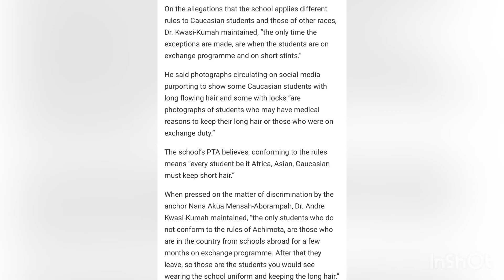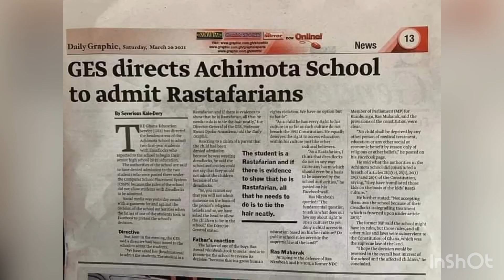Shocked in Ghana|| High School rejects these students|| what about their right to education??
This is my point of view of the rejection of the two boys into Senior Hight School. You can also comment on what you think should be done